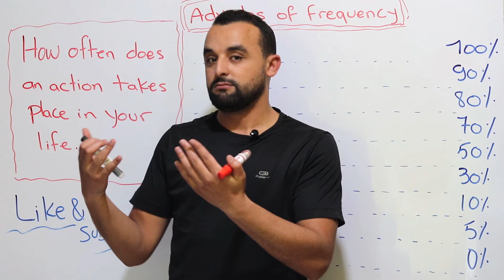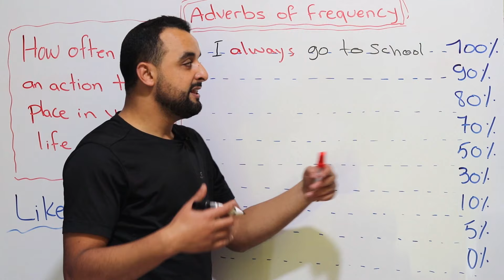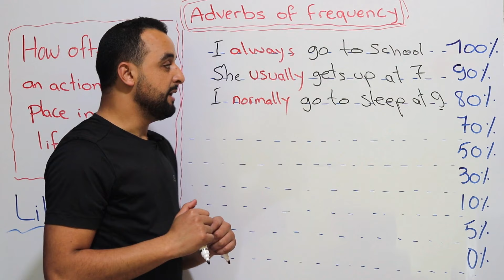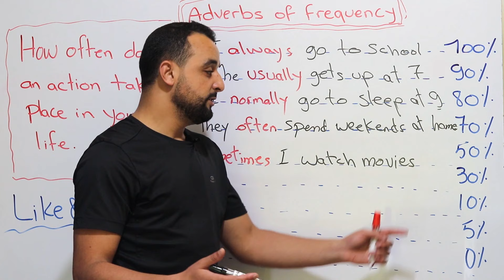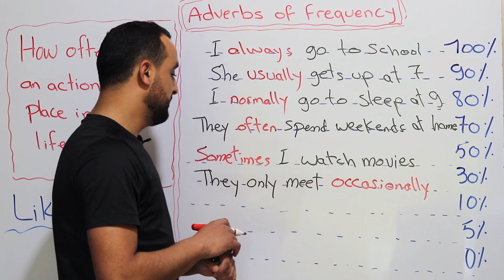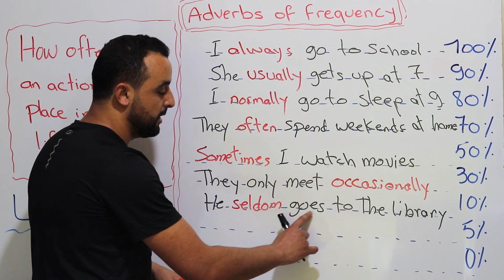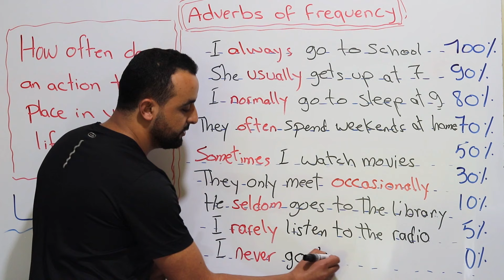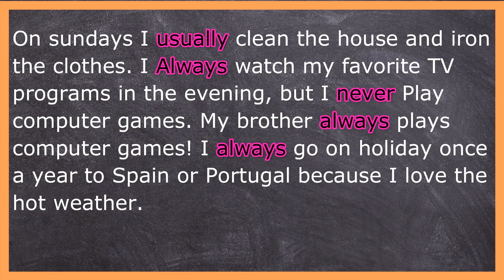ظروف التكرار في اللغة الإنجليزية شرح بالأمثلة Adverbs of Frequency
في هذا الدرس سوف أشرح ظروف التكرار أو التردد في اللغة الإنجليزية Adverbs of frequency in English
شرح الظروف بالأمثلة وإضافة إلى نص باللغة الإنجليزية لكي تكون الإستفادة أكبر
هذا درس أساسي للمتعليمن للغة الإنجليزية
انجليزي شرح ظروف التكرار مع الأمثلة
شرح ظروف التكرار Adverbs of frequency
ظروف التكرار في الإنجليزية
ظروف التكرار في اللغة الإنجليزية
Adverbs of frequency in English
شرح ظروف Arverbs of frequency in English
Always, usually, often, sometimes, occasionally, seldom, rarely, never
درس يدخل ضمن قواعد اللغة الإنجليزية
Learn English with English States

Prepositions of Place in English - شرح ظروف المكان في الإنجليزية

PREPOSITIONS In English Language | On, In, At, By للمبتدئين🔥

نصائح لتعلم اللغة الإنجليزية

تعلم كيف لن تتعلم - خمس خطوات ستجعل تعلمك للغة الإنجليزية صعبا جدا 😫

أفضل كتابين لتعلم اللغة الإنجليزية Simple English Books To Learn English

أفضل تطبيقين لتعلم اللغة الإنجليزية | إليك أحسن طريقة لتعلم اللغة الإنجليزية بسهولة وبطلاقة